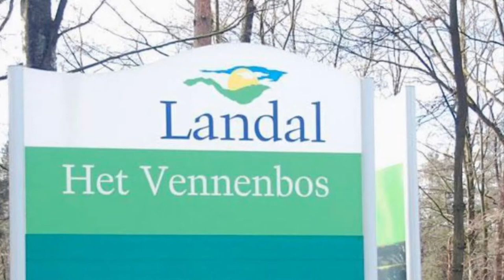Landal Het Vennenbos, 6 persoons bungalow nr’418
Compleet vernieuwd 6 persoons huisje (6b1),
Met huisnummer 418.
Want meteen bij het centrum ligt en uitzicht bied op het meertje.